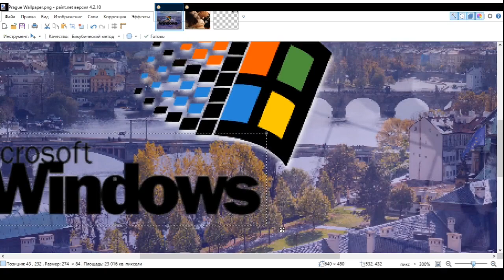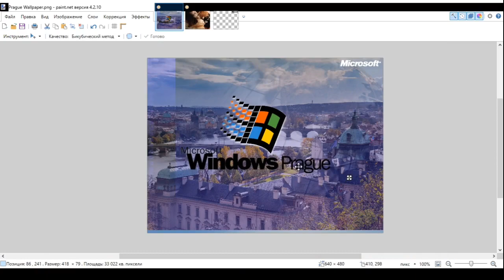Windows Mockups Wat&How Text and Shadow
An minue of attention at texts.
Alternate titles for Windows Mockups Wat&How: Windows Never Released How&Why, OS Mockups Walkthrough for Dummies